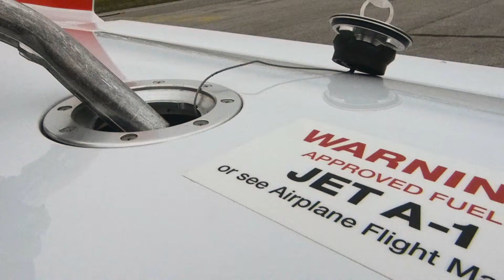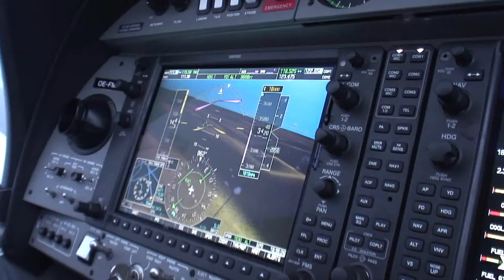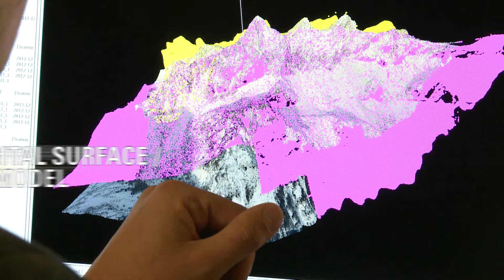DA42 MPP GEOSTAR - photo-grammetry and laser-scanning on one single aircraft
Another Diamond in the sky, the DA42 GEOSTAR